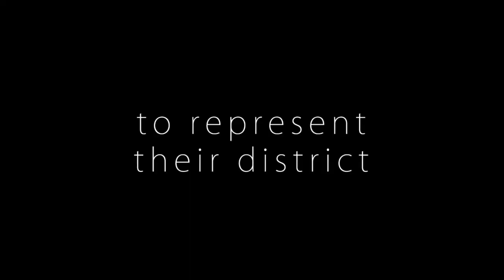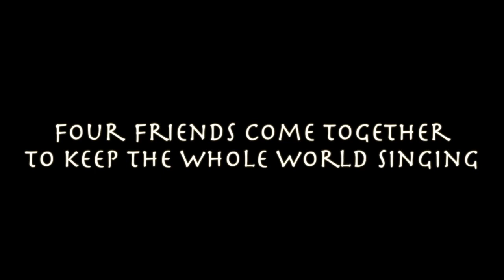Barbershop Royale Episode 1 - The Beginning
Meet the competitors in Episode 1 of BARBERSHOP ROYALE!!